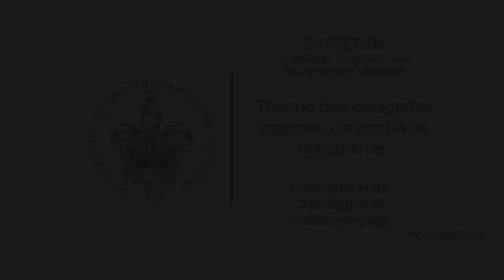Entretien avec Stéphan Dugowson et Arturo Romero Contreras: Théorie des catégories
Entretien avec Stéphan Dugowson et Arturo Romero Contreras
Théorie des catégories, espaces connectifs et dynamique
Dialogues entre philosophie et mathématiques.

Dans la vidéo, le mathématicien Stéphan Dugowson explique ce qu'est la théorie des catégories dans le contexte des mathématiques contemporaines. Certains concepts sont clarifiés et certains malentendus entre le concept de catégorie chez la philosophique et chez les mathématiques sont dissipés. Stéphane Dugowson présente aussi ce qu’il a appelé la catégorie des espaces connectifs, qui font partie de son travail de recherche. Enfin, il explique la relation entre les espaces connectifs et la dynamique. Le travail de Stéphane Dugowson dépasse le domaine strict des mathématiques ; les philosophes y trouveront une riche source de réflexion.

Stéphane Dugowson est maître de conférences en mathématiques à l’Institut Supérieur de Mécanique de Paris (Supméca).
Arturo Romero Contreras est professeur et chercheur de philosophie à l'Université Autonome de Puebla (BUAP).

Entrevista a Stéphan Dugowson por Arturo Romero Contreras
Teoría de categorías, espacios conectivos y dinámica
Diálogos entre filosofía y matemáticas.

En el video, el matemático Stéphan Dugowson explica en qué consiste la teoría de categorías dentro del contexto de la matemática contemporánea. Se aclaran algunos conceptos y se disipan algunos malentendidos entre el concepto filosófico y matemático de categoría. A continuación, Stéphane Dugowson presenta la categoría de los espacios conectivos, que constituyen parte de su trabajo de investigación. Finalmente, explica la relación entre los espacios conectivos y la dinámica. El trabajo de Dugowson no solamente tiene relevancia matemática, también los filósofos podrán apreciar una rica fuente de reflexión.

Stéphane Dugowson es maestro de conferencias en matemáticas del Instituto Superior de Mecánica de París (Supméca).

Arturo Romero Contreras es profesor e investigador en filosofía en la Benemérita Universidad Autónoma de Puebla (Supméca).